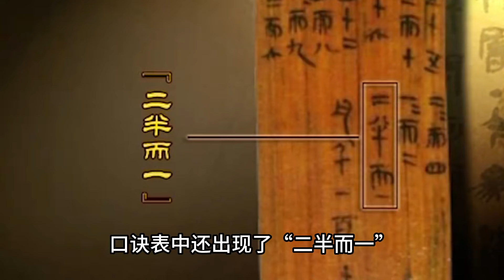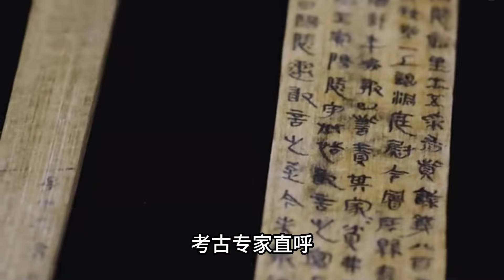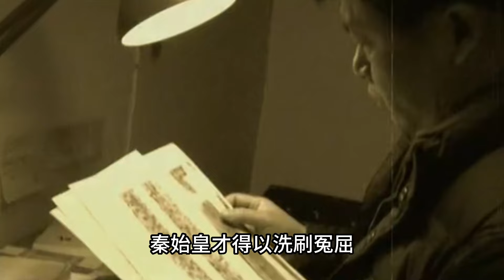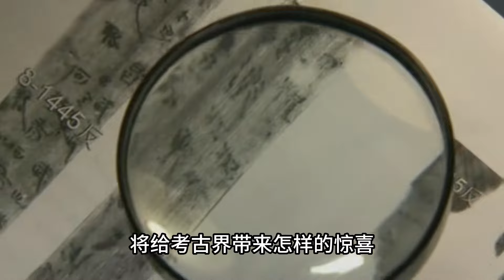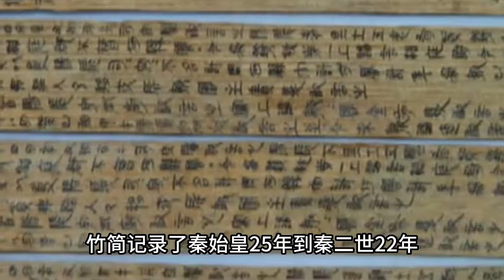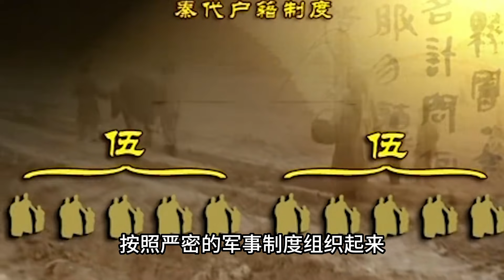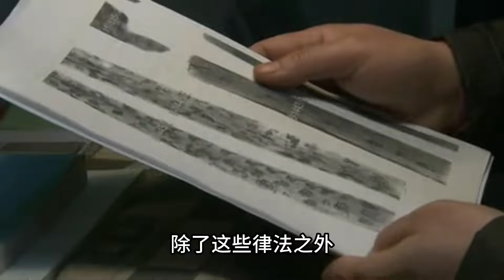湖南挖出36000枚竹簡，出土最早乘法口訣，秦始皇被黑了兩千多年